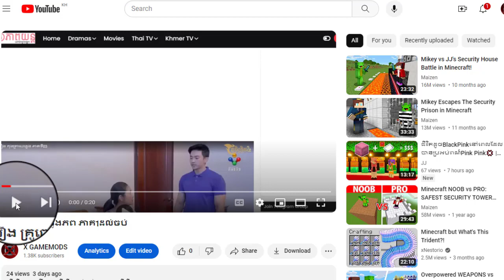រឿង គ្រូពេទ្យឆ្លងភព ភាគ1ដល់ចប់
ដើម្បីទស្សនារឿងនេះពីដើមដល់ចប់ សូមចុចលើលីងខាងក្រោម៖

សូមអរគុណ